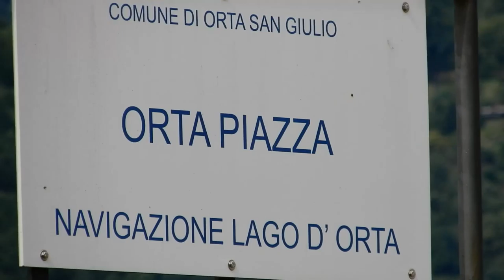Lake Orta Italy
Lake Orta is a lake in northern Italy, west of Lake Maggiore.
It has been so named since the 16th century, but was previously called the Lago di San Giulio, after Saint Julius (4th century), the patron saint of the region.The inaugural European Rowing Championships were held on Lake Orta in 1893.